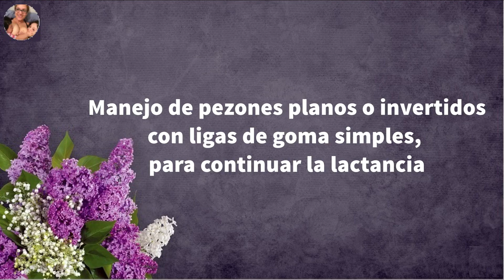TUTORIAL: TENER PEZONES PLANOS O INVERTIDOS NO ES UN PROBLEMA PARA AMAMANTAR, AQUI COMO SOLUCIONARLO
DE:
TECNICA DE JERINGA Y LIGA TUTORIAL: Manejo de pezones planos o invertidos con bandas de goma simples, para continuar amamantando.
Requiere un encendedor, una navaja, una liga. Y una jeringa de 10 ml o el tamaño correcto para su pezón.
Se succiona el émbolo de la jeringa.
el pivote esta cortado
corte lo más recto posible

REFERENCIA:
Chakrabarti, K., & Basu, S. (2011). Management of flat or inverted nipples with simple rubber bands. Breastfeeding Medicine, 6(4), 215-219.